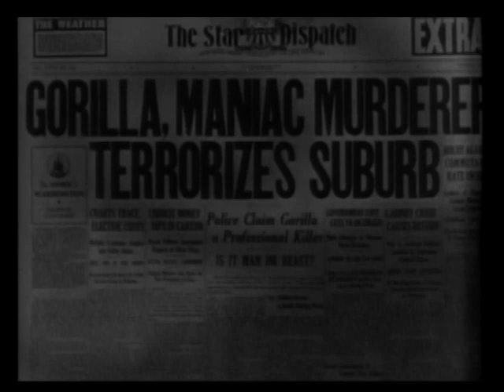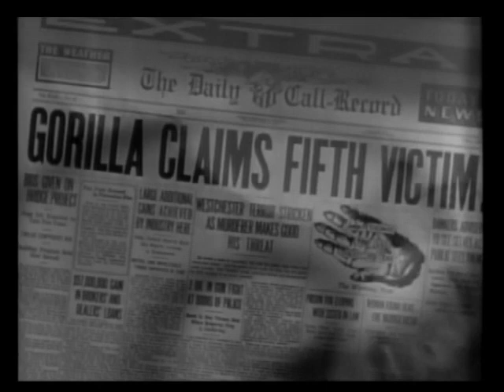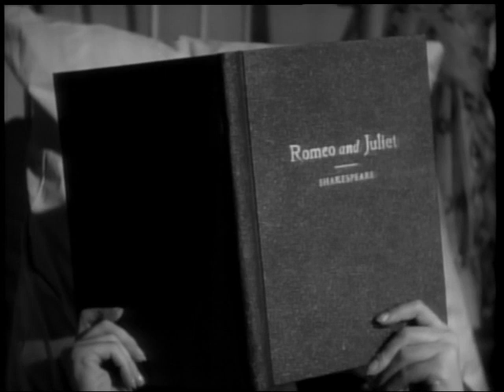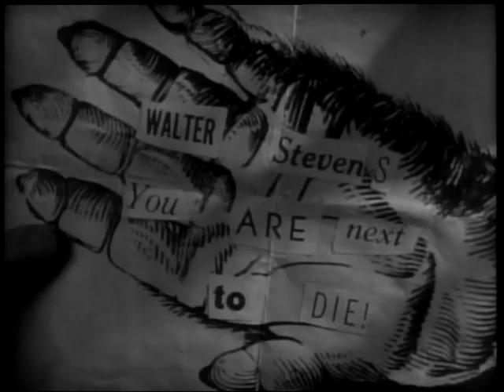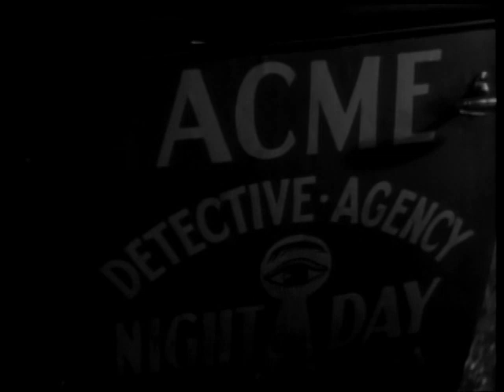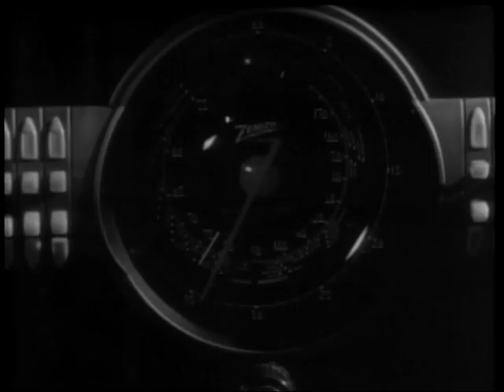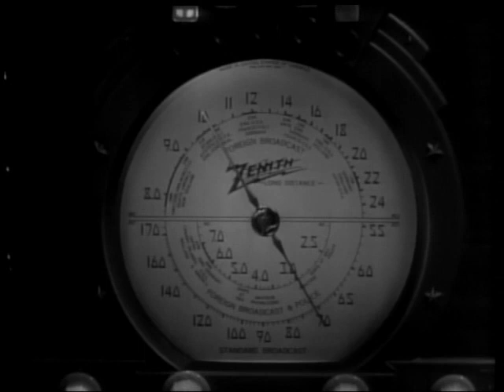The Gorilla 1939 The Ritz Brothers, Anita Louise, Patsy Kelly, Lionel Atwill, Bela Lugosi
Upon receiving a death threat from the "Gorilla", a killer infamous for a string of murders, insurance broker Walter Stevens employs detectives Garrity, Harrigan and Mulligan for protection. The detectives arrive at Stevens' mansion that night, and proceed to explore the house and grounds, and question servants. All to no avail, because as the clock strikes midnight Stevens disappears.